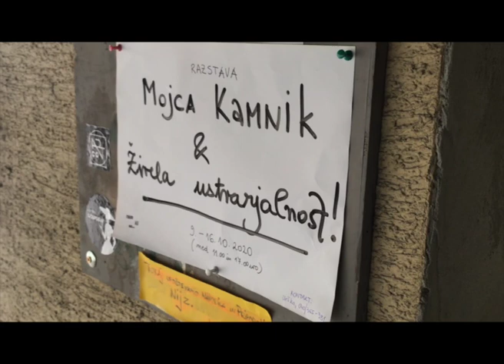Exhibition/Razstava: Mojca Kamnik & Živela ustvarjalnost! - Mind Flow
This exhibition opening, our first in this, virtual form, was the result of a spontaneous reaction on new restrictions we had to follow, due to COVID-19.
The exhibition itself is opened daily, we will follow obviously all advices of our national insitute and we invite all of you to come by from 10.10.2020 to 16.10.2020 to take your journey through Mojca Kamnik's mind flow - production.
Thanks to Branka Jovanović for recording the video.
Its very AU, its about things we all are bothered about. please don't remain a stranger.